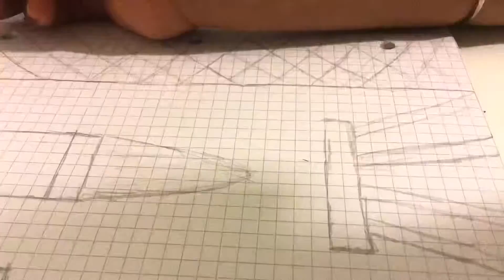Starship and booster heavy (also mechazila )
I draw starship and booster heavy, (with mechazila )